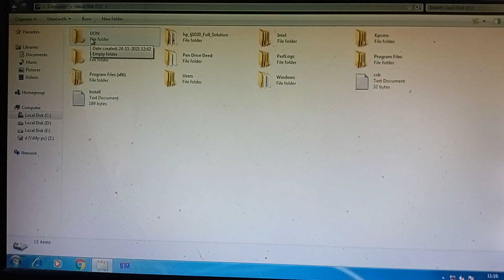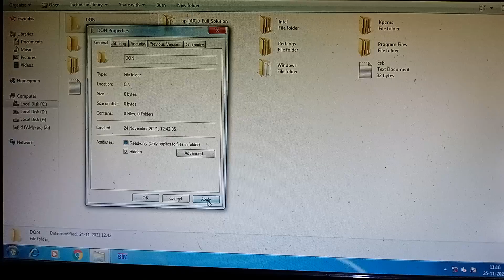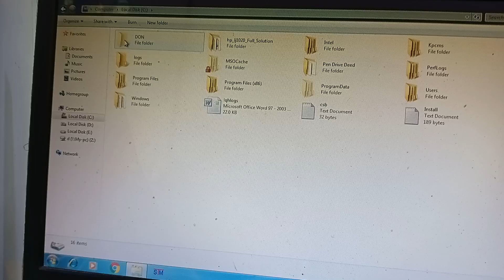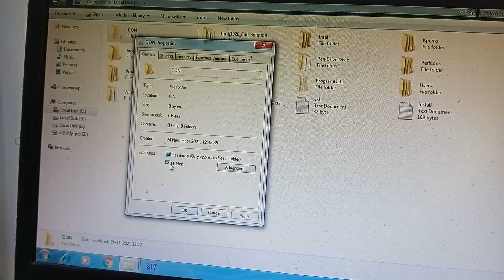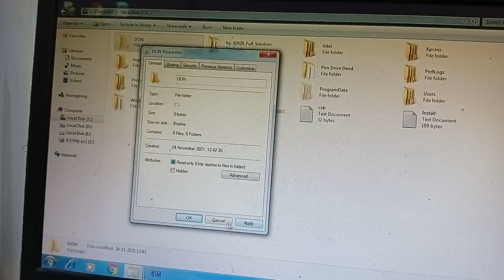"computer learn from home" - how to hidden your valuable computer file or folder ( Bengali)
process of hidden your computer file or folder

how to hidden your desktop computer file or folder

how to hidden your computer valuable file or folder

easily process of hidden your valuable file or folder in Bengali